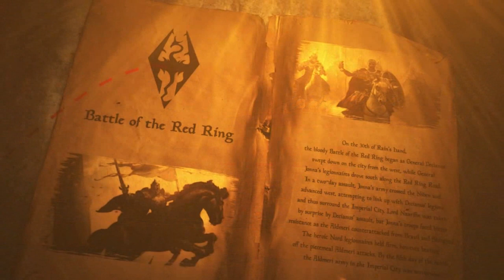The Extinct Kothringi, the Humans of Black Marsh - The Elder Scrolls Lore